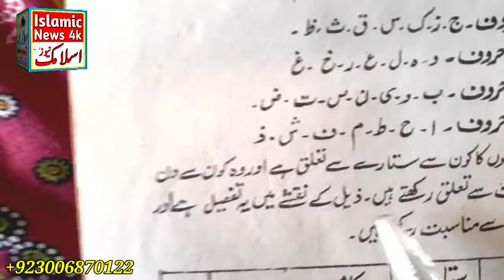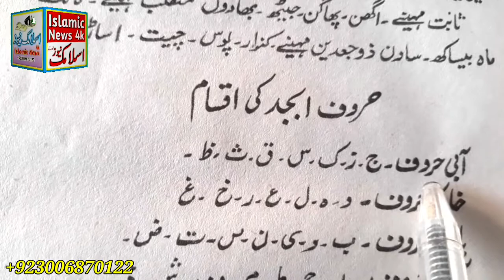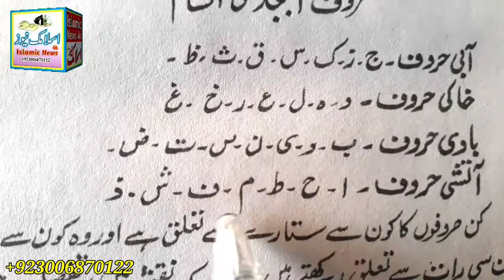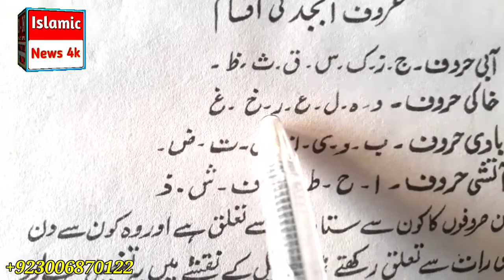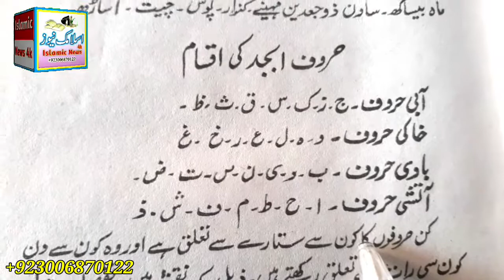Know your mood according to your name | اپنے نام کے مطابق اپنا مزاج جانئیے | Islamic News 4k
Islamic News 4k Channel me'n Khush Aamdeed